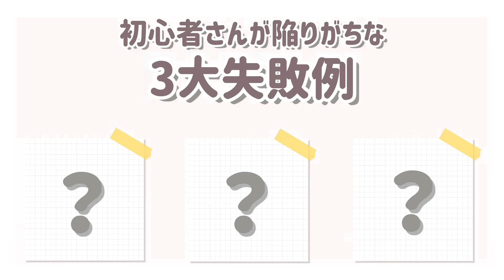【アイラインの引き方】初心者さんがやりがちな失敗例とその対策法！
こんにちは！チャンさんです。
見に来てくださってありがとうございます。

今回はリキッドアイラインの引く時に
あるあるの失敗例とその対策を
私なりにご紹介させていただきました♡

また、踊って汗をかいても崩れにくい
ウォータープルーフなんだけれども、
クレンジング不要で簡単にオフできる
推しのリキッドアイライン達はこちらです↓

○メイベリン ハイパーシャープライナーR 1,320円
                                          ※価格は全て税込価格です。

＊自己紹介＊
初めまして！現役プロ社交ダンサーのチャンさんです！
(ダンス歴13年・元日本代表強化選手)

2019年から国内最大級の女性向け動画メディアである
「C CHANNEL」の公式クリエイターとして、
ダンスの経験を生かしメイク動画を
配信させていただいております。

2020年12月に化粧品検定1級を取得し
2021年３月にはコスメの専門家資格の
コスメコンシェルジュにも認定して頂きました。

コスメの成分や肌質についてもより研究し
一人でも多くの方のお悩みを解説できるような
動画作りを心がけております。

Instagramでは３０秒で分かるアイメイク動画や
最近のお気に入りのコスメなどをご紹介しています！